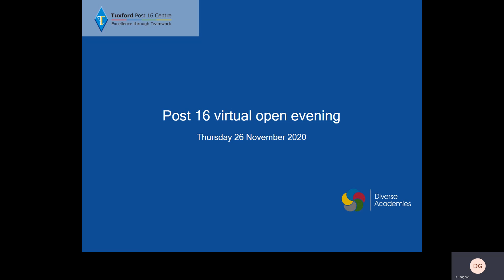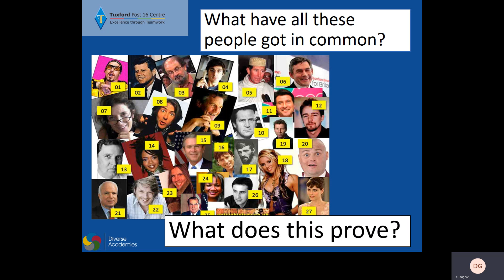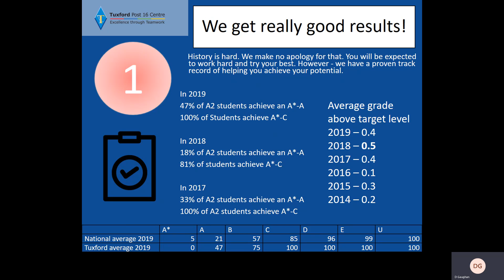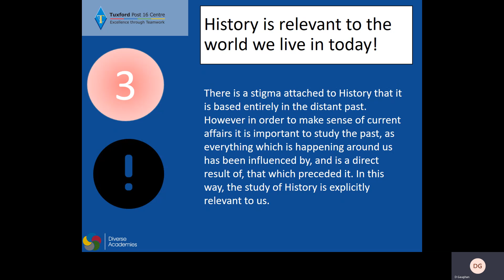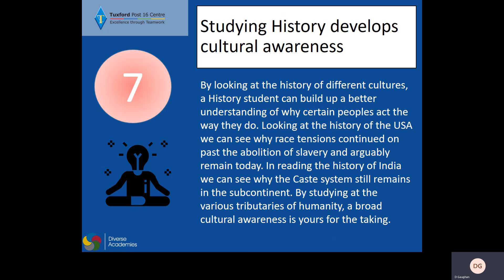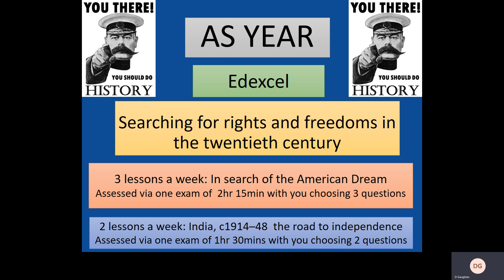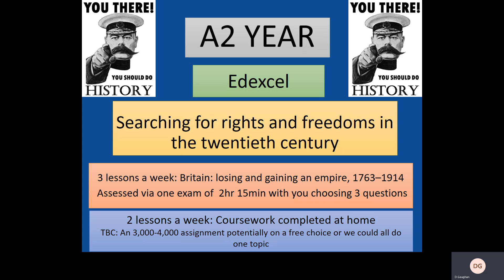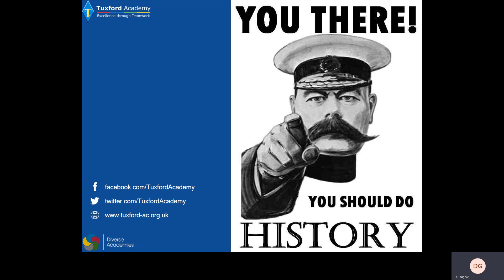Tuxford Post 16 history presentation 2020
A level history overview